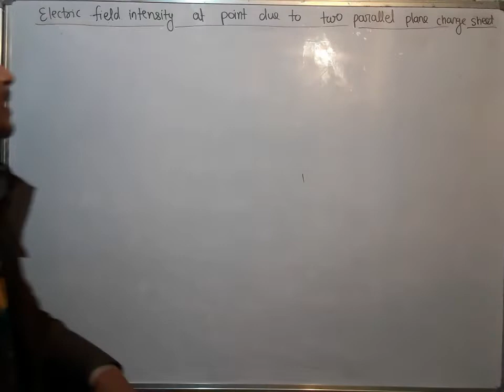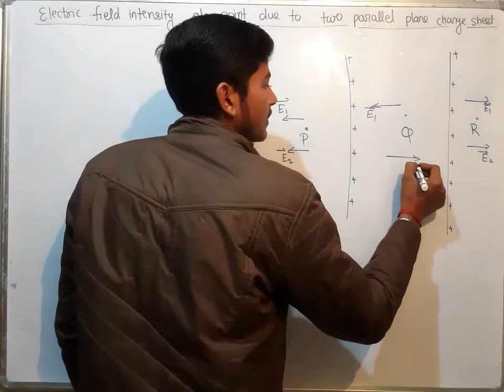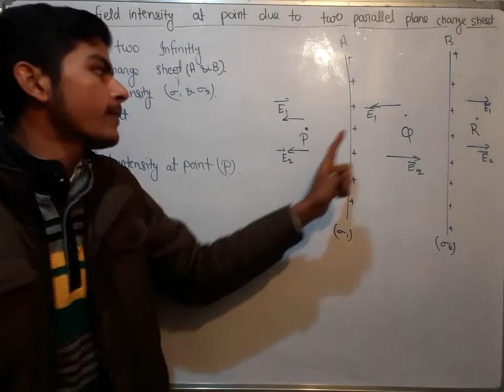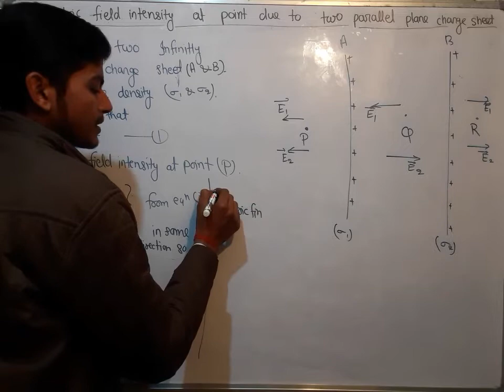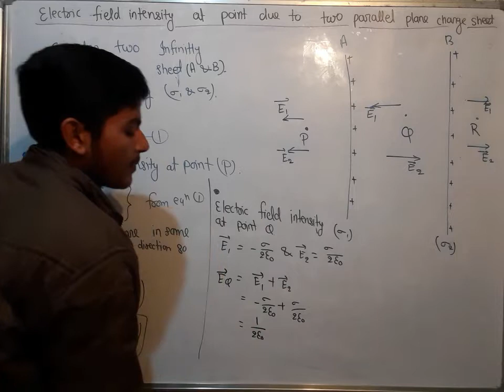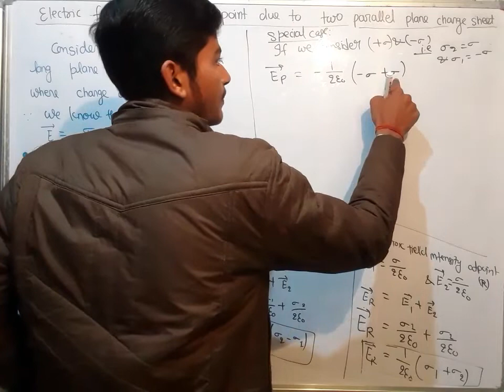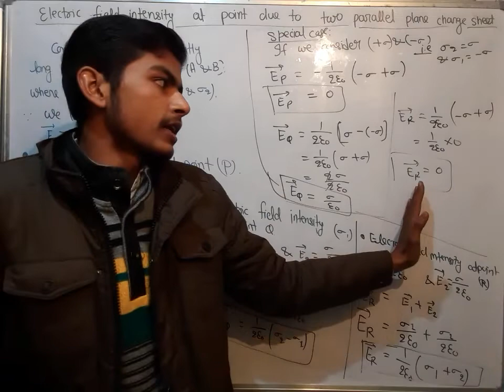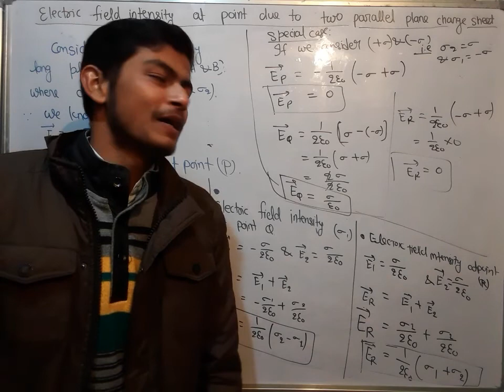Electrostatics #21. Electromagnetics.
Teach Stream
Teach Stream Vivek Sir
teachstreambsc For Admission Whatsapp Now

Thermodynamics :-

Inorganic Chemistry:-

Organic Chemistry:-